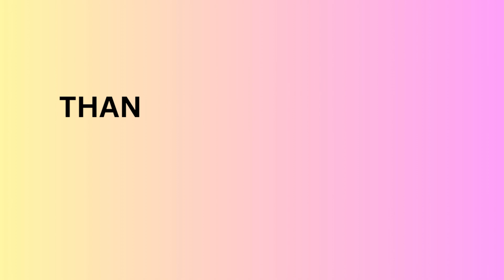15 Best crops suitable for Sprinkler Irrigation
15 Best Crops Suitable for sprinkler Irrigation | Sprinkler Irrigation Crops